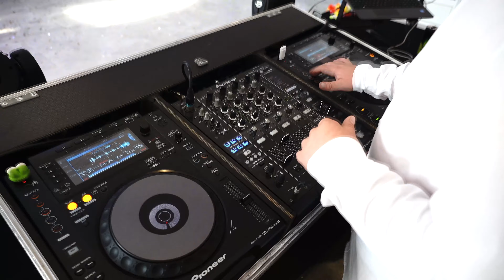DJ Paweł Palec Film Promocyjny Agencja Imprezowa Kokos